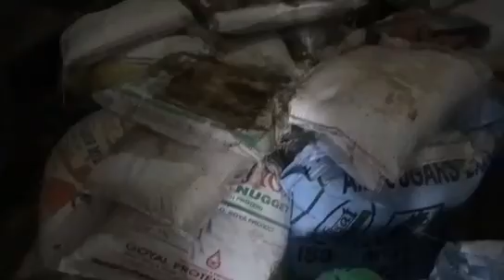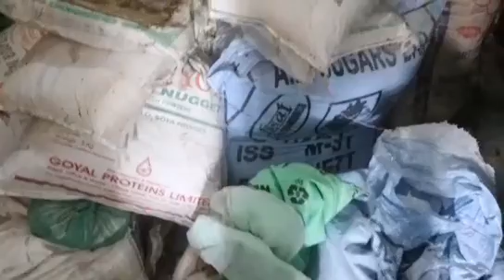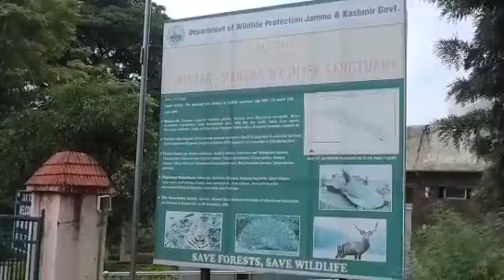Mansar k logon ko hai Parak k khulnay k Intazar.... Bahot Log Nirbhar hai is Parak per... Watch and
Mansar k logon ko hai Parak k khulnay k Intazar.
Bahot Log Nirbhar hai is Parak per...